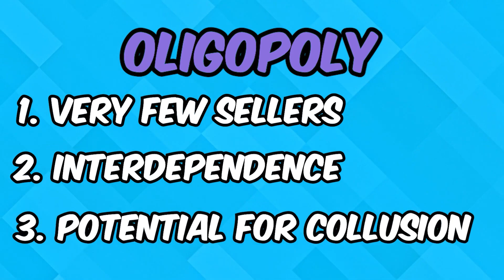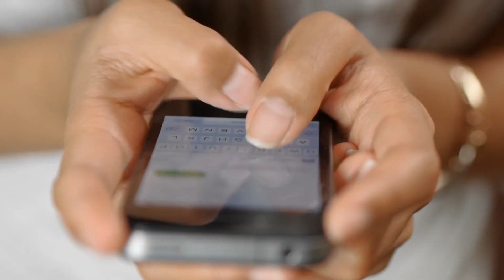What Is An OLIGOPOLY? | [ELI5 w/ examples] | Think Econ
In this video we're learning about the oligopoly market structure in economics!